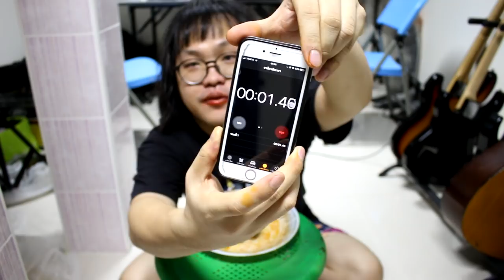กินบะหมี่เผ็ดเกาหลี x2 Spicy ไม่กินน้ำ